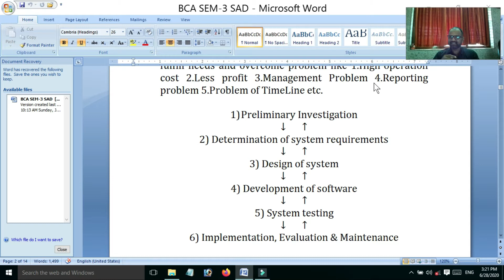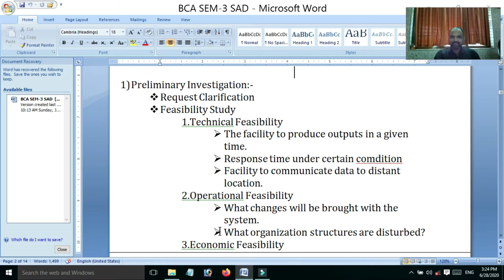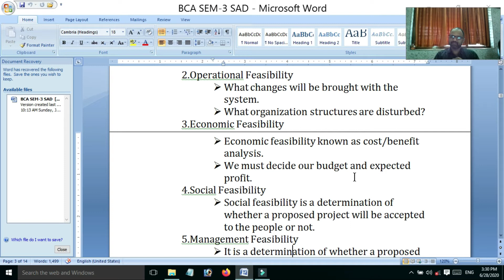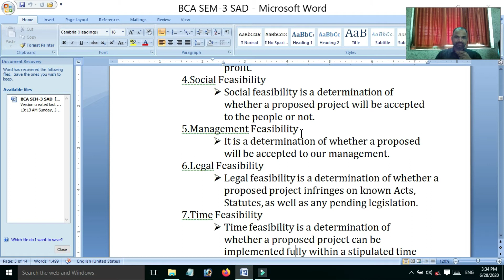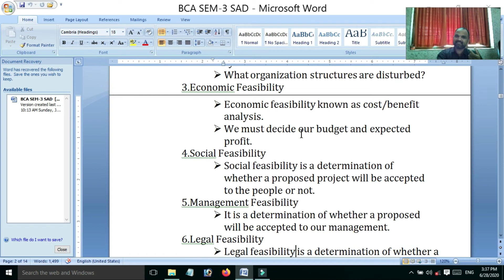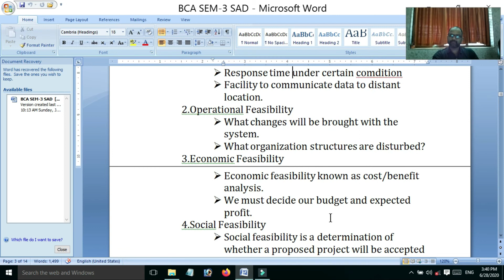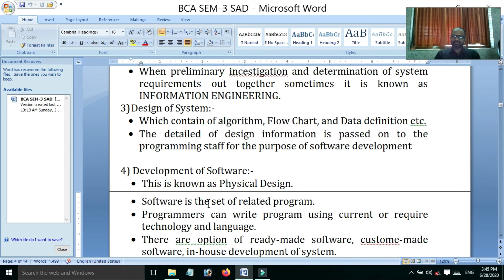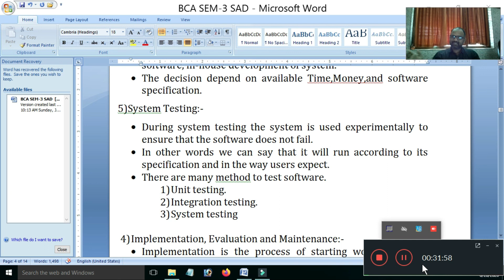SY BCA. SEM-3,SYSTEM ANALYSIS AND DESIGN-PART-2,Parangat College Maharshi Gurukul